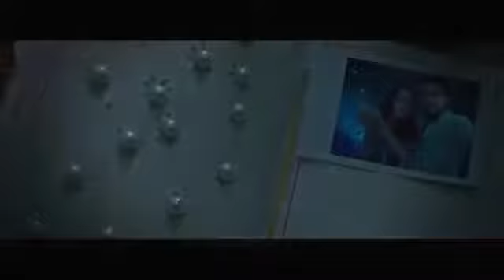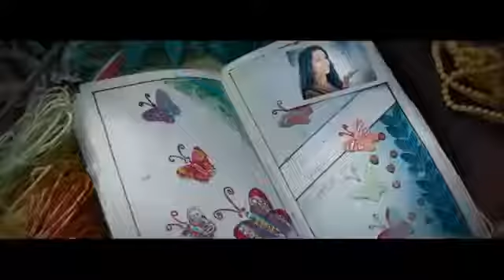New hindi love songs 2017 Latest bollywood romantic songs New THUMKE